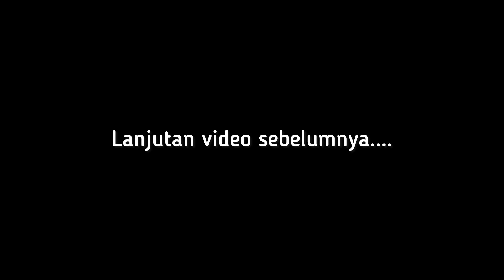BEGINILAH REOG NYA PARA JENDES KALO DI BAWA KE CATROOM